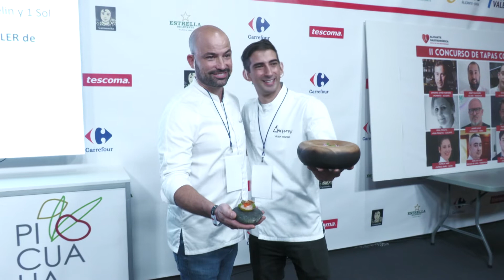Los salazones, producto protagonista de la última jornada de Alicante Gastronómica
Sintonízanos
en el canal 21 de la TDT